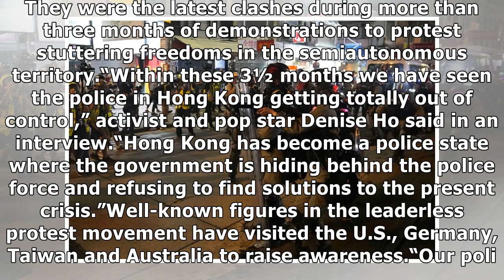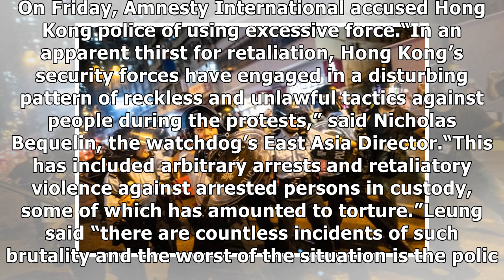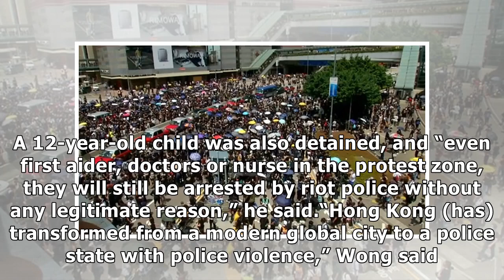Hong Kong a 'police state,' prominent protesters say | The Japan Times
WASHINGTON – Hong Kong is a “police state” where officers — once dubbed “Asia’s finest” — are conducting abuses in the service of the city’s pro-Beijing leadership, prominent voices in the global fina...